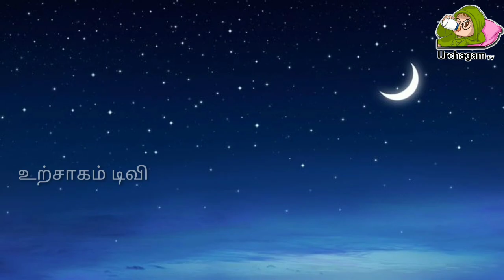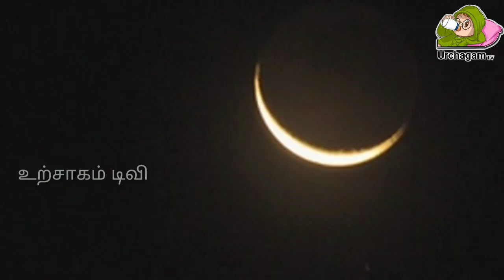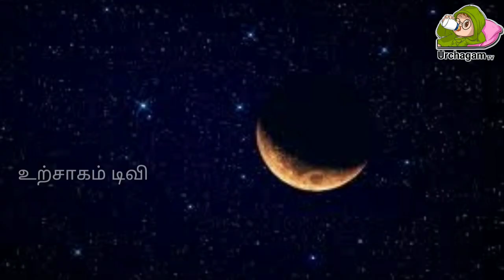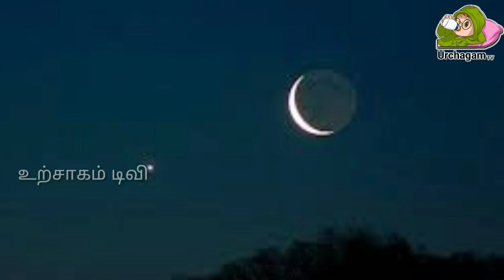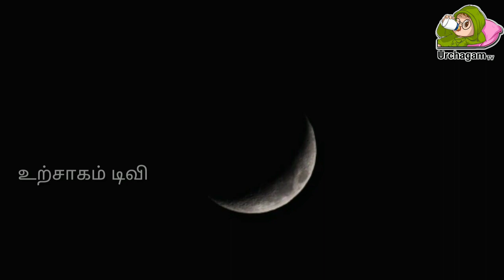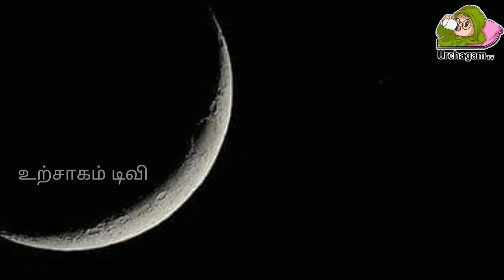12 ஆண்டுகளுக்கு ஒரு முறை வரும் நாள் ! இந்த பூஜை செய்தால் ! விதியை மாற்றும் !